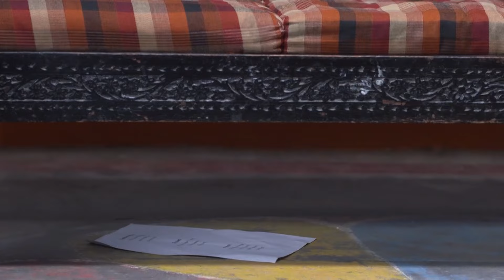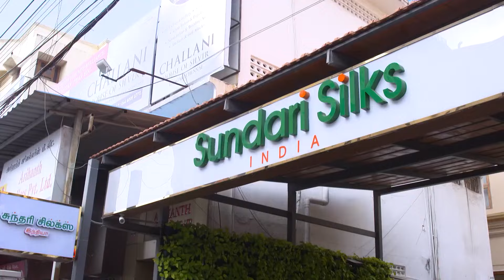Gokulathil Seethai - Week In Short - 25-1-2020 - Vasundhara, Meenakshi, Nandagopal, Iniya -Zee Tamil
Show Name : Gokulathil Seethai
Producer/Star Cast : Loka Vani, R. Chitra, Asha Gowda,Nanda Gopal,Nalini,Gayathri